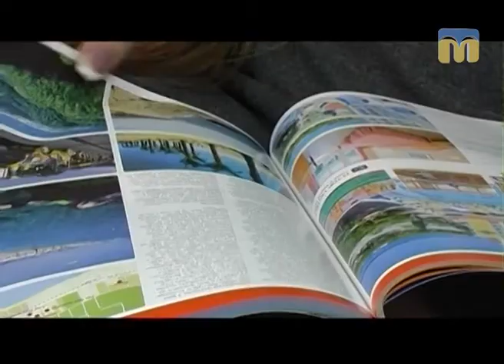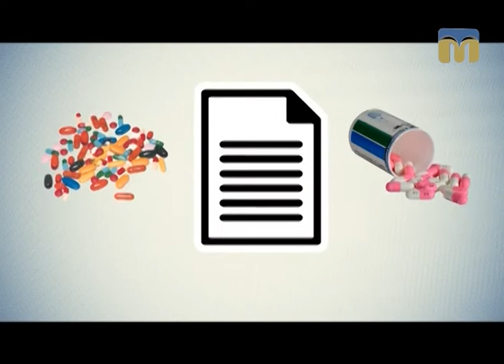Новий день. Багаж і ручна поклажа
Ручна поклажа - вантаж, який пасажир бере з собою в салон пасажирського транспортного засобу, не здаючи в багажне відділення. Правила перевезення багажу в літаку знає журналіст Вікторія Андрушків.